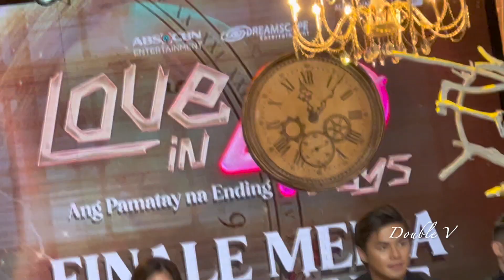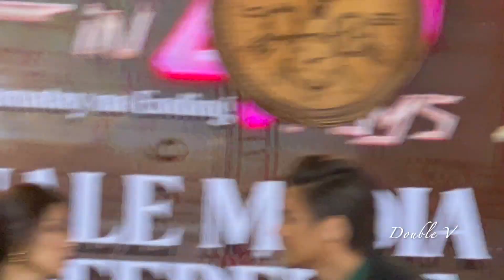LOISA Andalio, INAMING May Panahong Gusto Nang MAMATAY!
10.12.22. Love in 40 Days final mediacon.